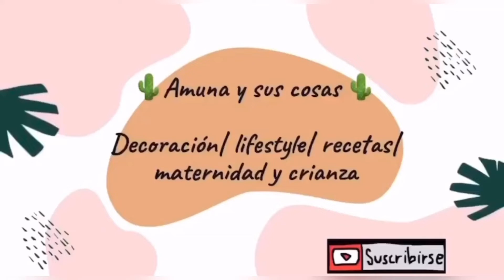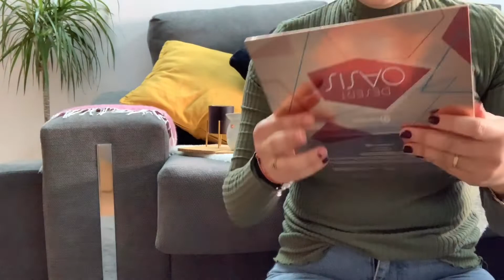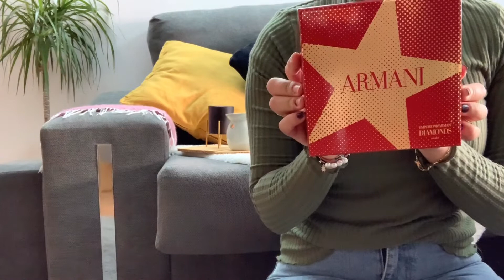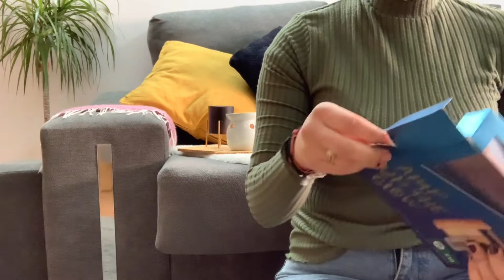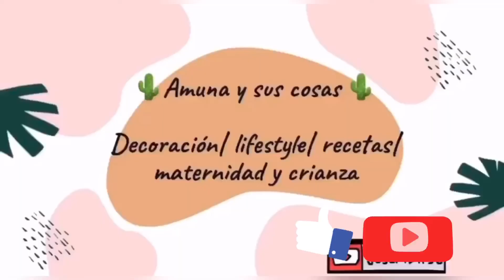HAUL MAQUILLAJE 💄 | Makeup Haul | Mis regalos de reyes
Haul maquillaje
| makeup haul | haul maquillaje low cost | maquillaje low cost | low cost makeup | mis regalos de reyes | regalos | lo que me traigo de Londres | compas en Londres

Hoy os traigo un Haul de maquillaje y cosmética y cositas random, todo lo de este video son regalos que hemos recibido en Londres, así que MUCHISIMAS GRACIAS A TODOS los que nos habéis regalado estas cositas ! Os quiero mucho ❤️

Y a mi me encanta ver como crece la familia 🥰 y espero vuestros
Comentarios contándome si os han gustado los regalos y en caso de celebrar los reyes cuales han sido vuestros regalos.